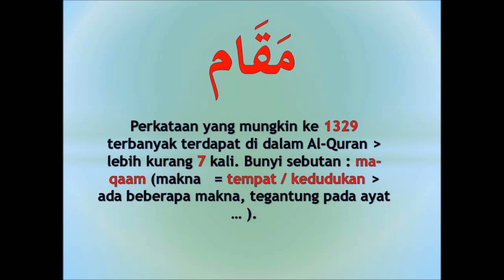#1329 memahami AlQuran dgn perkataan مقام